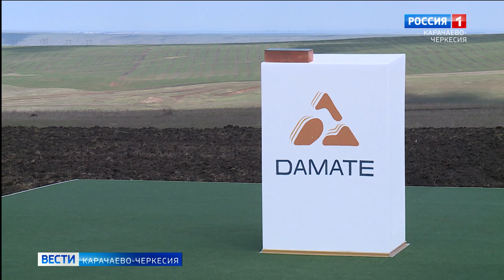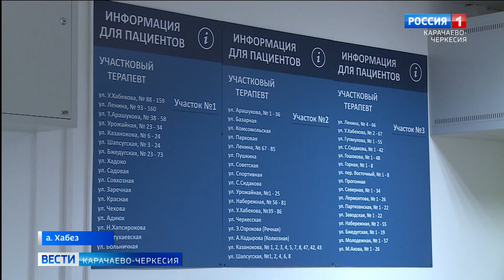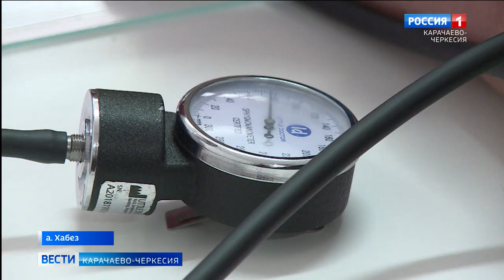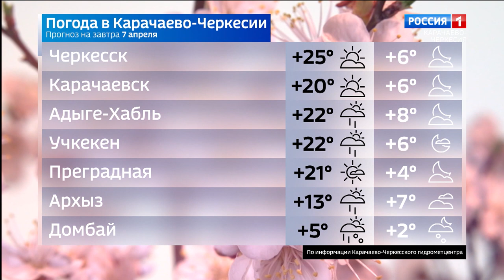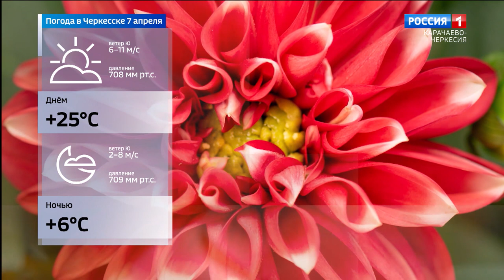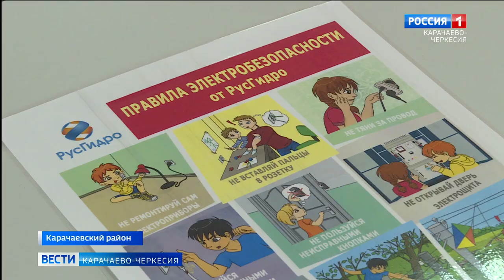Вести Карачаево-Черкесия 06.04.2021